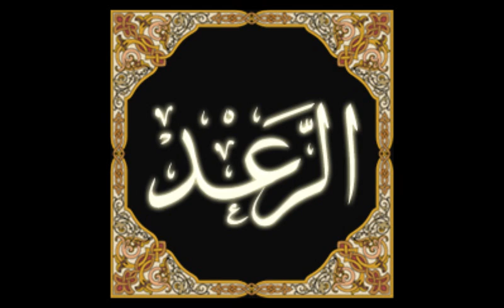سورة الرعد ماهر المعيقلي Ar Rad 013